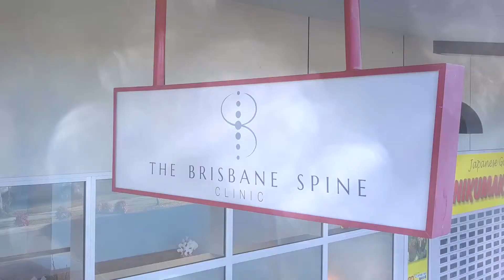The Cause of Headaches and Migraines Explained - The Brisbane Spine Clinic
Spine Consultant, Mr Leo Hyun explains what causes the majority of headaches and migraine symptoms. The Brisbane Spine Clinic uses a revolutionary new treatment method, the Watsons approach to treat the true cause of headache and migraine related symptoms.